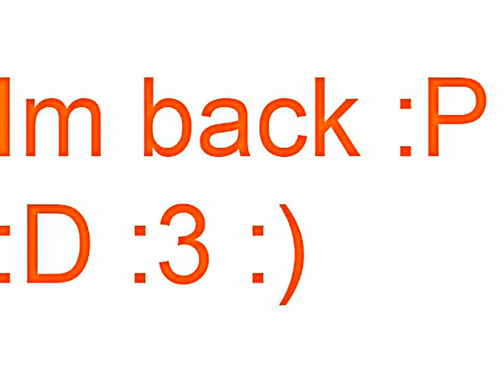Im Back Guys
im back guys thats my good news